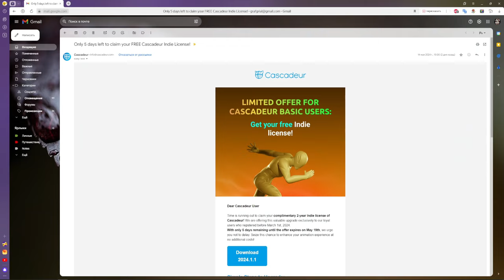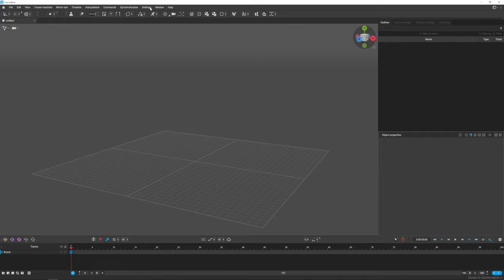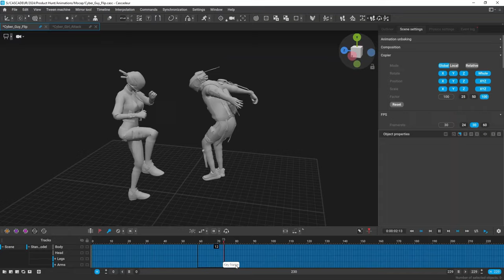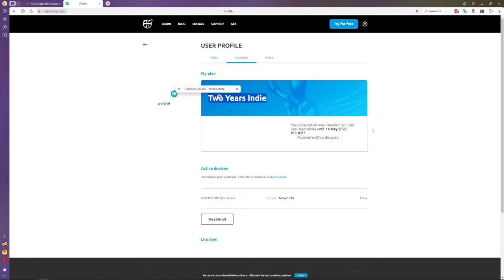Забери лицензию на CASCADEUR (FREE LICENSE)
Лицензия на Cascadeur